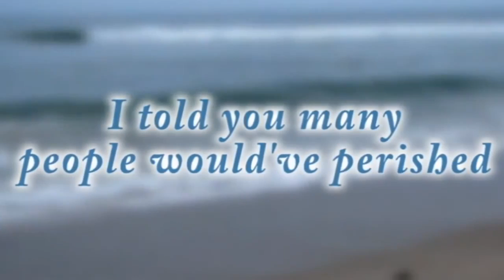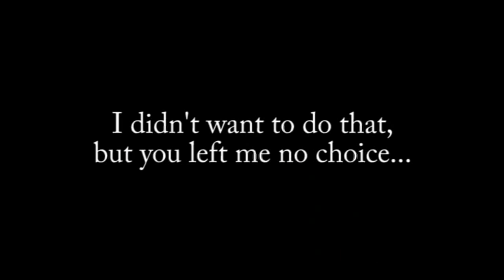The Ultimate Evil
Those little bastards drowned goddammit! Are you happy now? ARE YOU!?

This video was created and reuploaded with permission of Darkmatter2525.  Check out his channel for more great videos